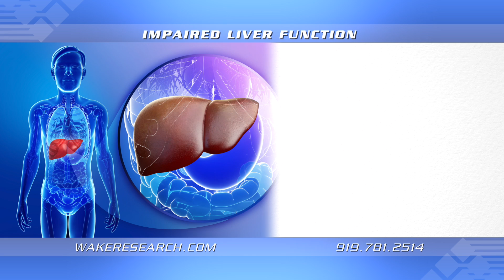Impaired Liver Function Study